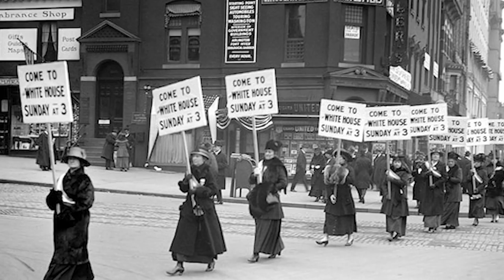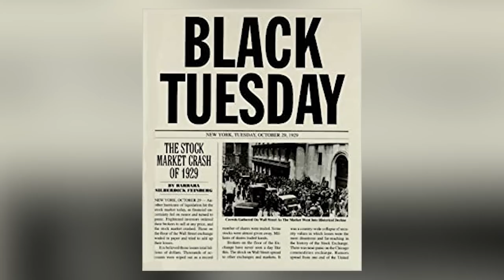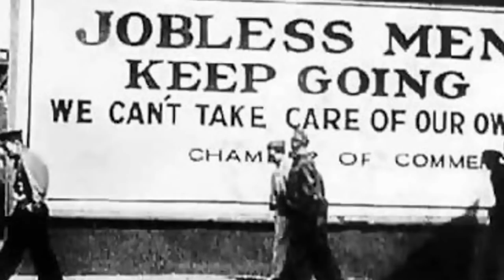Top 10 Scandalous Things That Happened In The Roaring 20's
In The Roaring Twenties, The World witnessed many life changing events. The League of Nations was established, The Women's Suffrage Movement, the birth of mass media. Which events from The Roaring Twenties should we leave in the past? Join us today on Bumblebee as we count down our Top 10 Scandalous Things That Happened In The Roaring 20's!

Timecodes:
0:00- Intro
0:08- Prohibition
1:06- The Original Don
2:06- The United Nations Beta
2:58- Go Ladies
3:37- Charlie Chaplin
4:26- Keep The Good Times Rolling
5:19- The Original Con
6:18- Poisoning The Watering Hole
7:07- Moonshine
7:55- Corruption